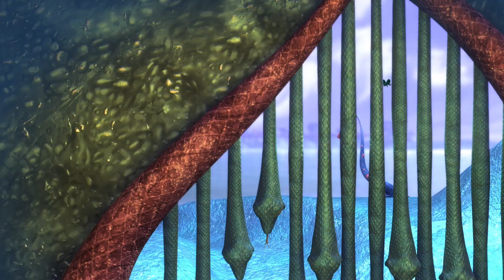🦄💖 Cristal - Saison 2 - Mia et moi 💖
♥ Immergez-vous dans le monde de Centopia ! ♥
Vous trouverez ici de nombreuses vidéos de votre série préférée "Mia et moi".
"Mia et moi" vous emmène dans un voyage fantastique dans un monde d'aventure et de magie à couper le souffle.
Un mélange unique de film réel et d'animation. Vivez les aventures de Mia avec ses amis !